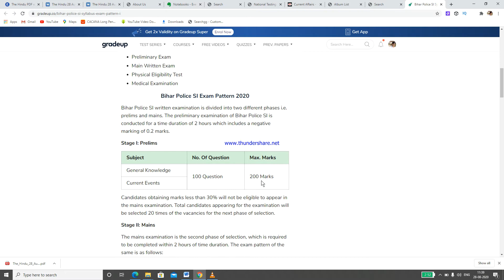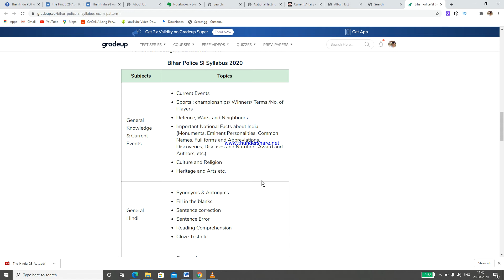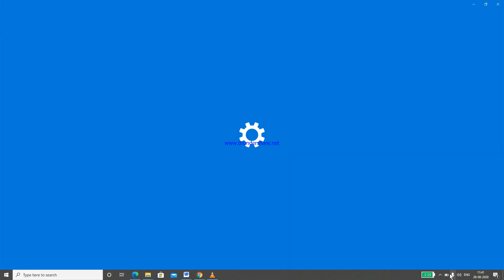BIHAR SI EXAM SYLLABUS FOR 2020